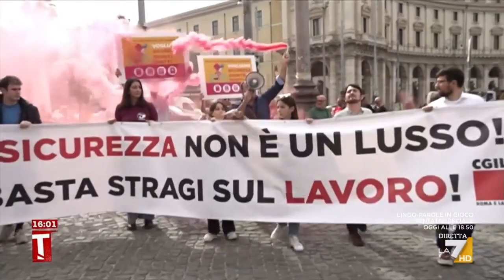Tasse, Camusso: "Si mettono i lavori gli uni contro gli altri"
Susanna Camusso critica le misure prese dal governo nella manovra su tasse e lavoro